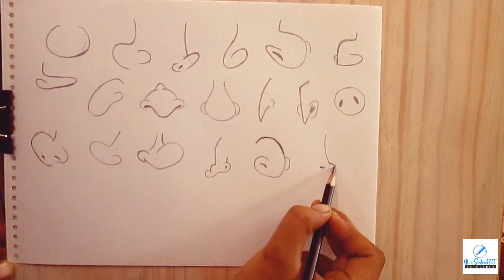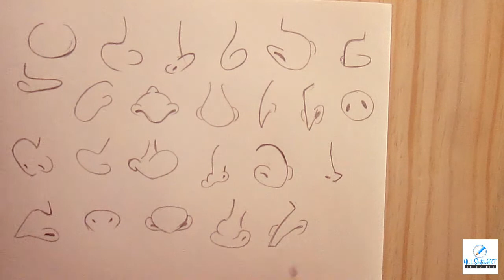Lesson 05 - How To Draw Cartoon Nose...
Challenge #05
Draw this in your Style
Post it online using

Tip #05
Use a Full Range of Value

Value is the darkness or lightness of a color.
So value is about light.
We can't see without light,
therefore we see things because of value.
It's not about color.(Although color is important too.)
Make a value scale and then use it.
Make sure that your drawing has a full range of value.

Question #05
What is "Orthographic Drawing"?

Started a New Session on "How to Draw Cartoon" Chapter Wise...
Next lesson - How to draw Cartoon Mouth?... Coming Soon...